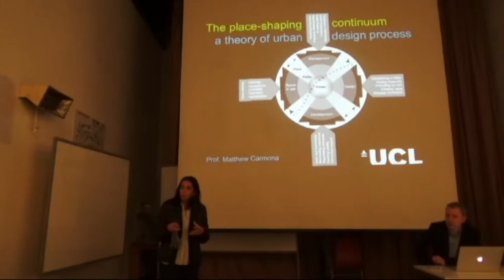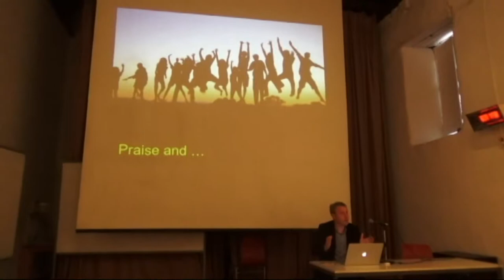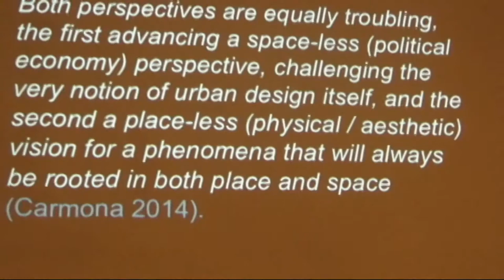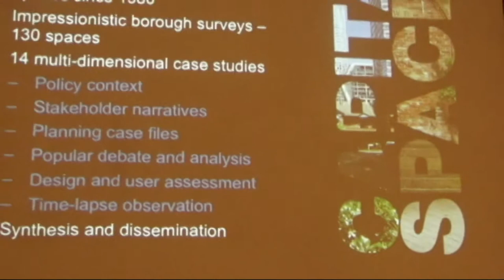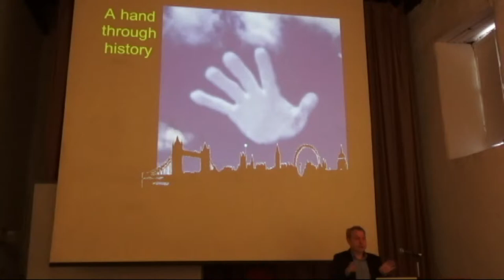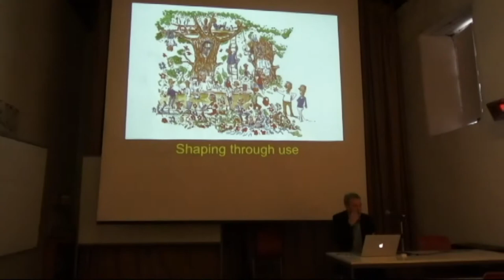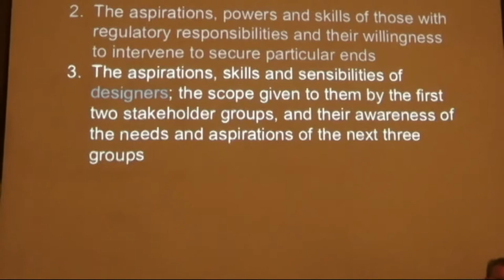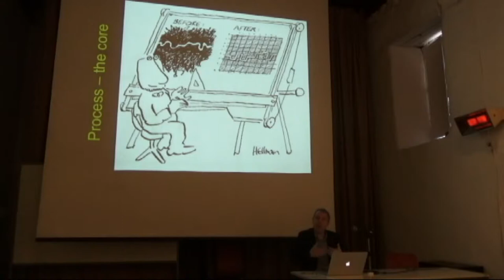Matthew Carmona: The place shaping continuum A theory of urban design process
Matthew Carmona, Professor at the Bartlett School, University College London, is a Registered Architect and a Chartered Planner and has previously lectured at the University of Nottingham and before that worked as a researcher at Strathclyde and Reading Universities and as an architect in both public and private practice. His research has focused on processes of design governance and on the design and management of public space, having worked on a range of research projects examining: design policies and guidance; design coding; residential design and development processes; the value of urban design; measuring quality in planning; public space design and management; London's streets and spaces; The governance of design. Matthew is Chair of the Place Alliance, a cross-sector collaborative alliance for place quality, and was recently Specialist Advisor to the House of Lords Select Committee on the Built Environment. In 2015, he won the RTPI Academic Award for Research Excellence and in 2016 the RTPI Sir Peter Hall Award for Wider Engagement. Matthew is European Associate Editor for the ‘Journal of Urban Design’. He is a regular advisor to government and government agencies both in the UK and overseas and lectures internationally, and is a Design Council CABE ‘Built Environment Expert’. He writes a column for Town & Country Planning, the journal of the Town & Country Planning Association and writes a blog

Conferencia organizada por el Laboratorio de Ciudad y Movilidad FADEU, con el aporte del Magister en Proyecto Urbano de la Escuela de Arquitectura, en el contexto del workshop Streets, multilayered places, del Taller de Investigación y Proyecto del MPUR.